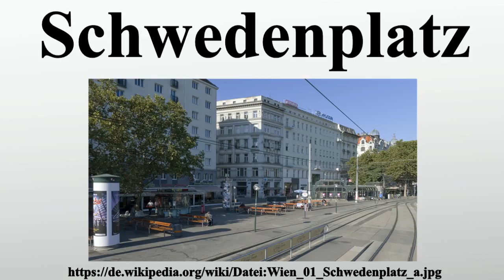Schwedenplatz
Vielen Dank für Ihre Unterstützung:

Der Schwedenplatz befindet sich im 1.Wiener Gemeindebezirk, Innere Stadt, am rechten Ufer des Donaukanals und ist einer der wichtigsten Knotenpunkte des öffentlichen Verkehrs in Wien.Er stellt eine Erweiterung des hier verlaufenden Franz-Josefs-Kais dar.Schwedenbrücke und Schwedenplatz erhielten ihre heutigen Namen im November 1919 durch Beschluss des Stadtrates unter dem Vorsitz von Bürgermeister Jakob Reumann zum Dank für die Hilfe Schwedens nach dem Ersten Weltkrieg, die insbesondere den Kindern Wiens zugutekam.

Bild-Copyright-Informationen
Urheber Info: Gugerell